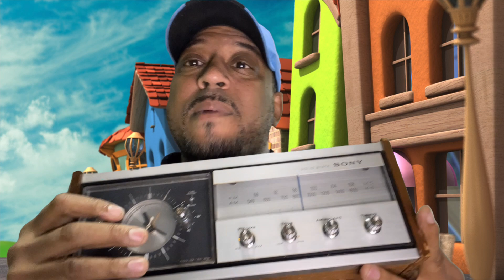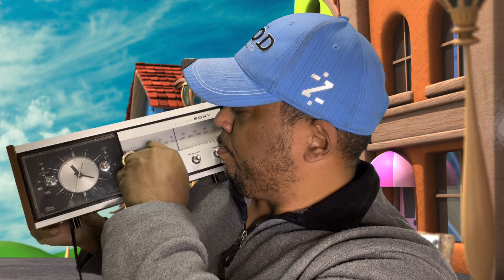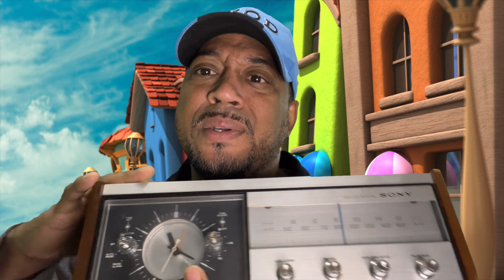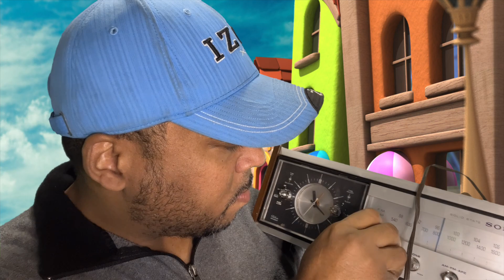ASMR Street Magic Sleep Radio Salesman Roleplay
The video titled "ASMR Street Magic Sleep Radio Salesman Roleplay" is a unique and relaxing experience that combines the soothing sounds and sensations of Autonomous Sensory Meridian Response (ASMR) with the excitement of street magic. The video follows a radio salesman who is on the streets, showcasing his new sleep radio which he claims has magical powers to put the listener to sleep. The salesman demonstrates how the radio works by performing street magic tricks and providing a calming and soothing voiceover, which is designed to trigger ASMR responses in the viewer.

As the video progresses, the salesman guides the viewer through the different features of the radio, including the various ASMR sounds and ambient noises that are included to help with sleep. The video also includes visual cues, such as close-up shots of the radio and the salesman's hands as he performs the tricks, to further enhance the ASMR experience. The overall goal of the video is to provide a relaxing and soothing experience that will help the viewer fall asleep. The magic aspect of the video serves as an interesting addition to the classic ASMR roleplay, making it a unique and captivating experience.

Welcome to Peppered ASMR Youtube Channel - I am an ASMRtists . ASMR, or autonomous sensory meridian response, is a sensation often triggered by certain auditory and visual stimuli. It's most commonly described as a tingling in the scalp and neck region that can spread through the rest of the body.

I am attempting to build one of the best ASMR Youtube Channels. I have a LONNNNNG way to go. I am learning every day. But as I said in this ASMRtist getting to know me video --- I am loving the ASMR Community. They are so accepting and helpful. Whether you are into ASMR videos for sleep or ASMR videos for relaxation we have a little for all ASMR enthusiasts. ASMR is great for anxiety and stress as ASMR triggers can give some ASMR tingles.

ASMR videos are created to purposefully elicit this response in the viewer, and many people find them deeply relaxing. ASMR videos are designed to create a relaxed and calming ambiance. If you're new to ASMR, the videos in this playlist will give you a good introduction to the genre. I am endeavoring to create the best ASMR youtube channel.